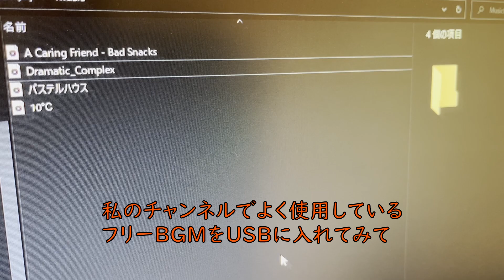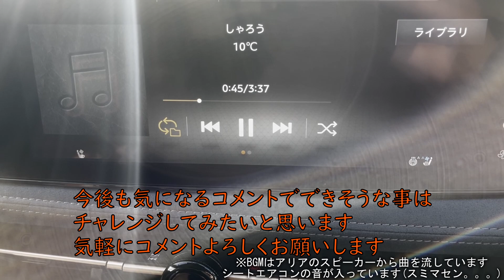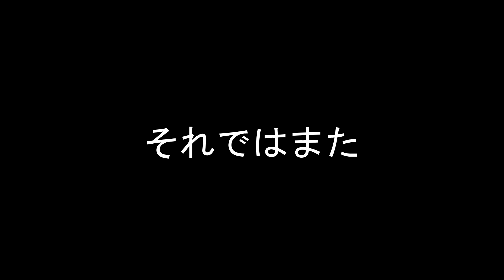【洗車と下見で現実逃避】日産ARIYA納車から1か月、初めての洗車と前回欲しくなった物の下見/ 頂いたコメントで気になった事を実践してみた-TMしゃちょーの現実逃避-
せっかくの新車を納車後１ヵ月間放置し続けた私が
とうとう洗車に踏み切りました
こんな私でもアリアを愛してやみません
だからこそ
アリアと仕事に行ったりドライブしたり
乗ることばかり考えてしまっていたのです
反省ですね
今回は前回の動画で気になった「アレ」を見に行きました

これまで頂いたコメントの中から
試せそうな事を実践してみました
予想以上にコメント頂けていてビックリしています
また気になることがあれば是非コメントしていって下さい
(実際にできるかどうかは未知ですが)

【2022年度版】動画内で私が使用している道具についてのブログ↓↓↓

DDタープでカーサイドタープを自作したブログはこちら↓↓↓

アリア納車9ヶ月間で起こった不具合・不調のブログ↓↓↓

充電カードを持たずに電気自動車の運用は可能なのか？
日産ARIYAオーナーの私が実際に充電カードを持たずに半年生活してみた↓↓↓

購入した仕様はこちら↓↓↓

【車名】日産アリア limited　５ドアハッチバック　AM67　B6 limited 2WD　寒冷地仕様
【塗色】ミッドナイトブラック(P)
【内装】ブルーグレー

DOVA-SYNDROME 様
10℃
Dramatic Complex